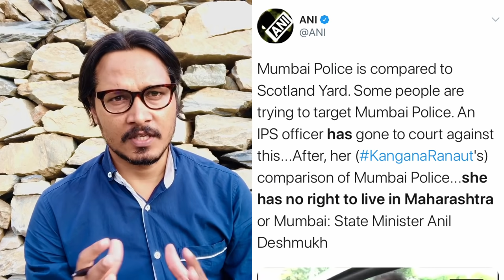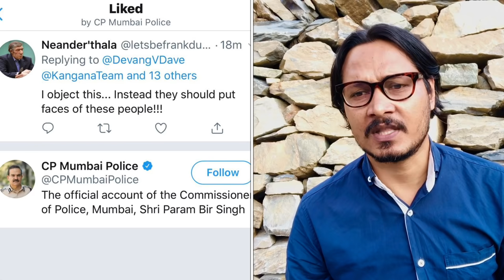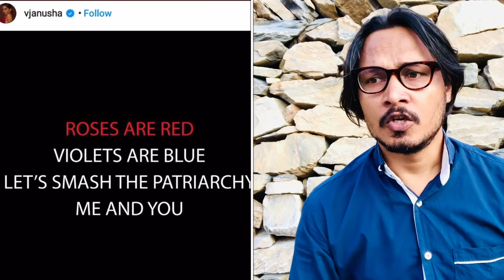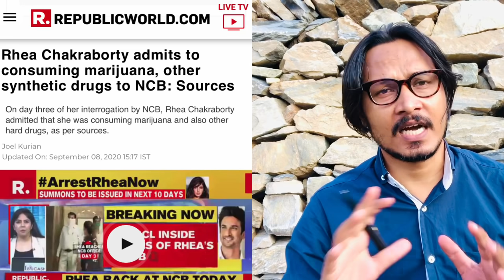कंगना का ऑफिस BMC ने तोड़ा, बॉलीवुड गैंग चुप | Kangana Ranaut’s office illegally demolished by BMC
रिया के अरेस्ट में पेट्रियार्की ढूँढते बॉलीवुड को निजी खुन्नस निकालती शिवसेना का अजेंडा नहीं दिखता